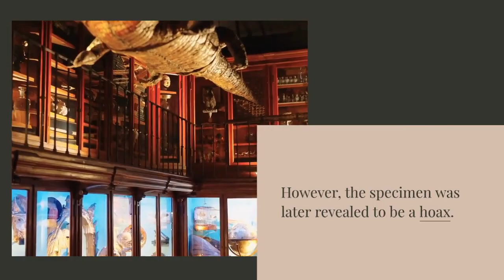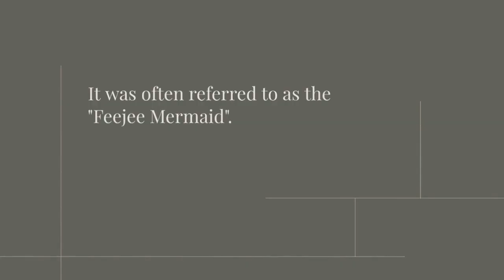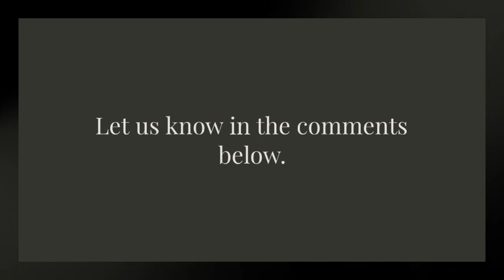The Fiji Mermaid: A Taxidermied Hoax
The Fiji Mermaid, a taxidermied specimen, was exhibited as a mermaid with a monkey's upper body and a fish's lower body. However, it was later revealed to be a hoax created by a taxidermist in the 19th century.
Key Points:
Taxidermied specimen exhibited as a mermaid
Claimed to be caught in the Pacific Ocean near Fiji
Actually a monkey's upper body attached to a fish's lower body
Created by a taxidermist in the 19th century as a curiosity
Exhibited in circuses and sideshows, later exposed as a hoax
Still remembered today as a famous hoax
Question for the viewer: "Was the Fiji Mermaid a clever hoax or a genuine mistake?"